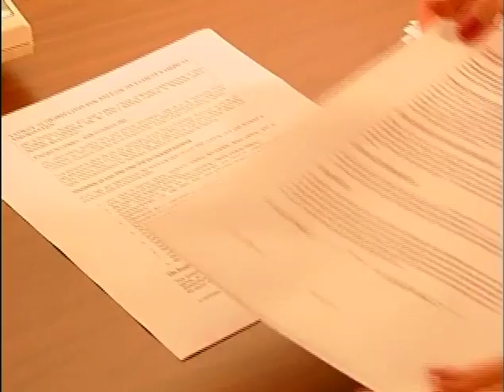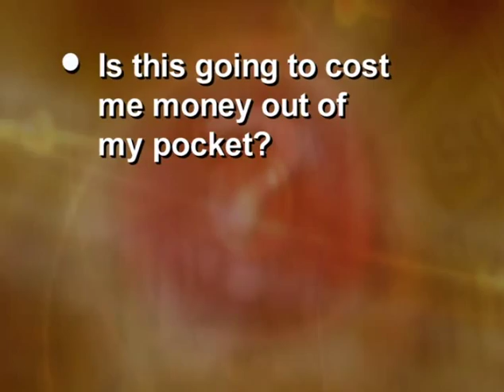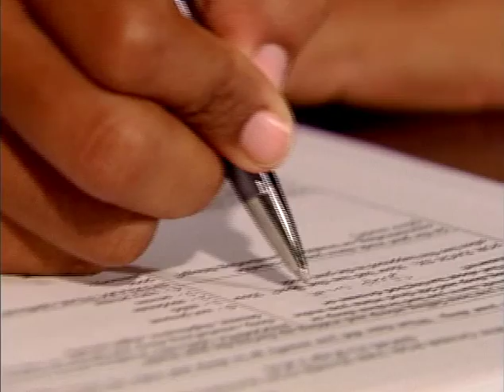Kidney Cancer Association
The world's largest, most respected, and fully accredited kidney cancer charity presents information for African Americans who are considering participation in a clinical trial.